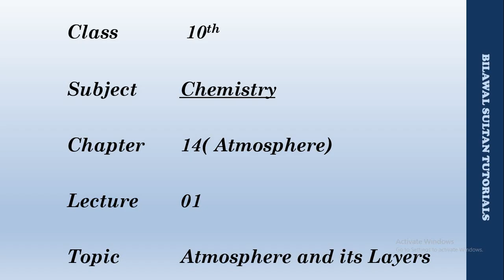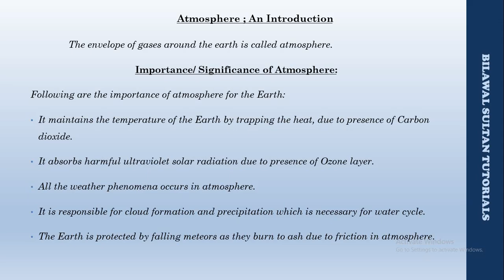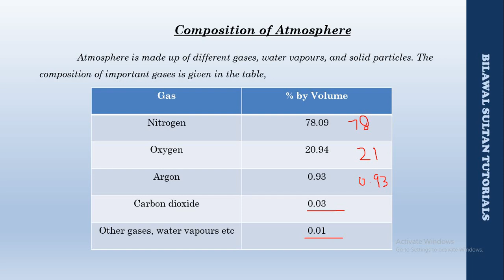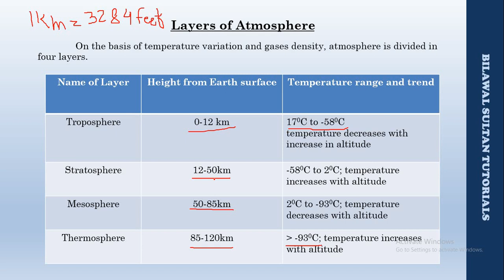Lecture 1 || Atmosphere and Layers of Atmosphere|| All Punjab Boards|| Federal Board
1. The Atmosphere and its importance
2. Layers of atmosphere
3. Composition of atmosphere